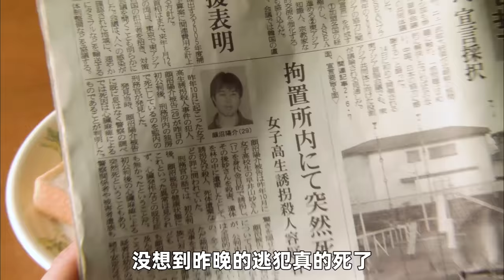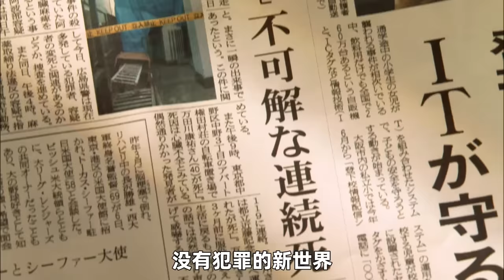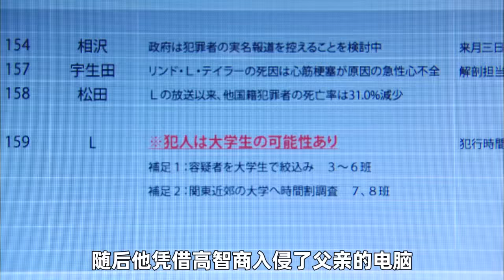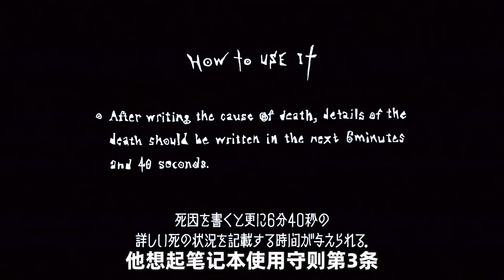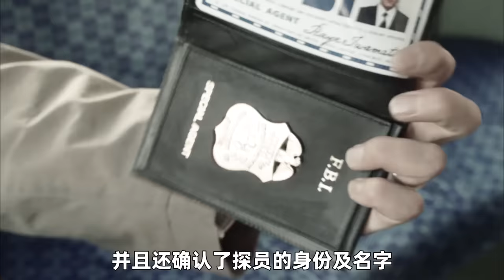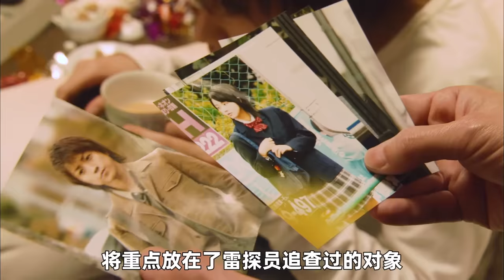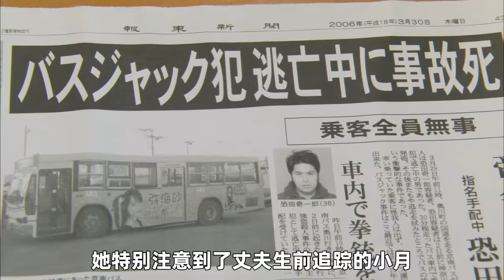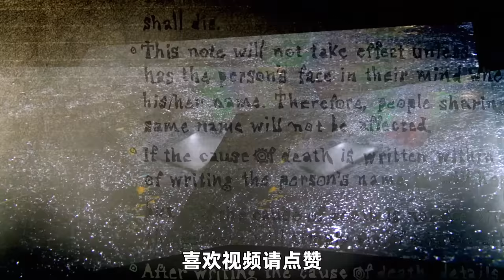男孩撿到死亡筆記，從此變成死神的主人，能輕易決定他人生死！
《死亡笔记2006》